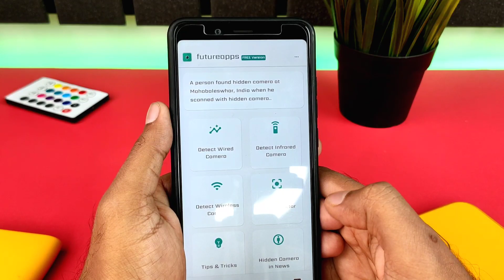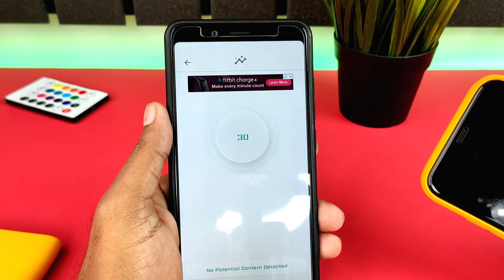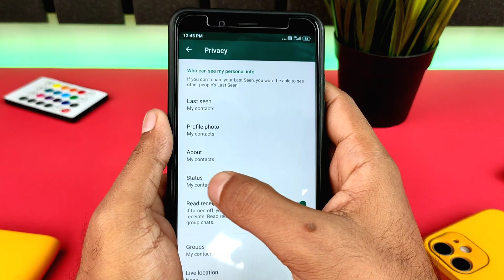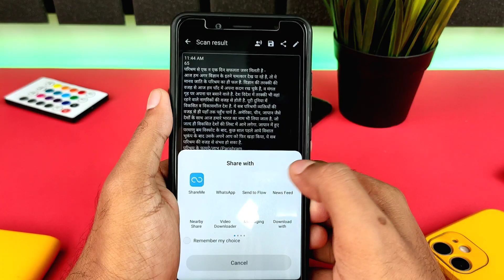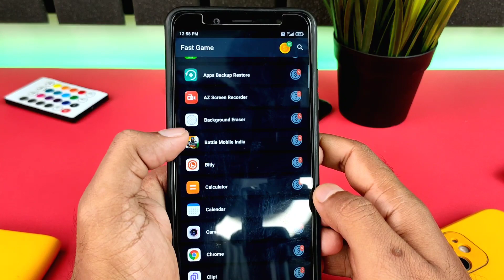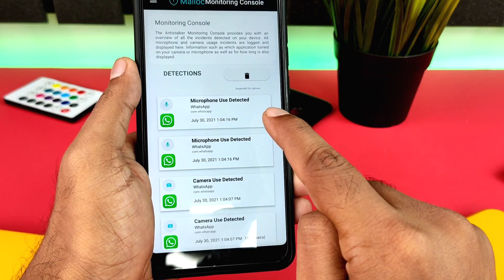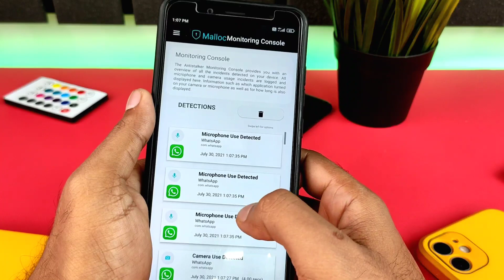Top 5 Hidden Android Application | 5 Android Apps You Must Have In Your Phone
Hello, dosto es video me mene 5 Hidden Application ke bare me banaya hai jin Apps Ko Apko Android phone me zarur se try karna chahiye